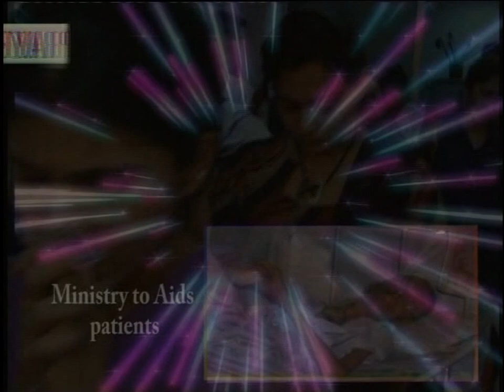Blessings part-3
Sermon by Pastor Rani Lal at Prayer and Care centre
Add: Rhema House, next to Yari road bus depot, Versova Mumbai,India
Sunday Service at 10:30am
Wednesday's Bible Study at 7pm